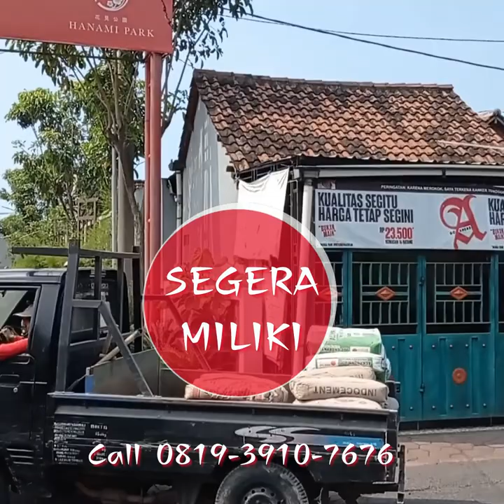SHOJI LAND Review - Perumahan di 0 JLLB di Sidoarjo hanya 500 jutaan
Halo semuanya... apa kabar? semoga semuanya sehat dan selalu dilindungi Tuhan

Kali ini saya, Dian Rini, Agent property kesayangan anda, lagi jalan jalan di SHOJI LAND , lokasinya di sambiroto , belakang komplek TNI AL, Candi . Shojiland ini adalah salah satu perumahan terbaik di kota sidoarjo
Shoji Land adalah satu satunya perumahan bergaya Jepang di sidoarjo yang sangat mewah dan elegant tetapi ringan di kantong.
Konsep bangunan di SHojiland adalah rumah 2 lantai dengan gaya minimalis modern  gaya jepang, dan sampai saat ini sudah 450 unit rumah terjual .dan juga sudah 85% terbangun .
 Shojiland siap huni ya guys, dan system one gate system, menjamin keamanan dan kenyamanan penghuni,  serta row jalan yang sangat lebar yaitu 10 meter, maka Shojiland adalah pilihan terbaik untuk keluarga jaman now.
Nilai tambah lainnya adalah perumahan Shojiland berkonsep kabel listrik underground atau di bawah tanah, sehingga perumahan tampak rapi dan ekslusif.
Di shojiland akan terdapat fasilitas clun house, mini golf, playground , lapangan basket, serta hiden cafe berkonsep gaya jepang yang sangat cozy.  Untuk harga ? tidak usah kawatir, harga satu rumah di Shojiland sangat terjangkau, yaitu mulai dari 575 juta rupiah saja,
Segera pesan unit anda, mumpung  masih ada promo yaitu free PPN
Saya tunggu ya Wa atau telepon di 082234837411 , dengan saya, Dian Rini, agen property kesayangan anda, dari Xavier Marks Betterland.
See you !